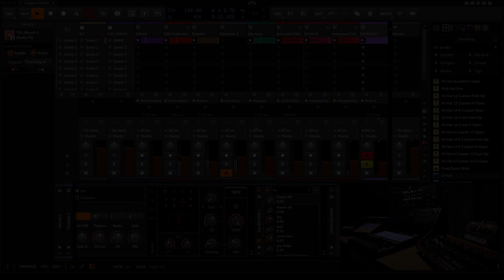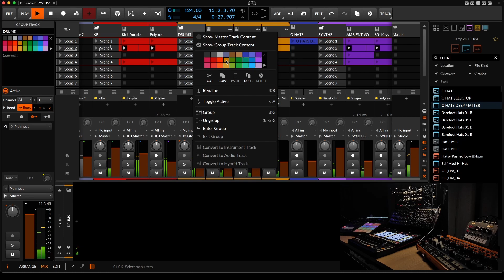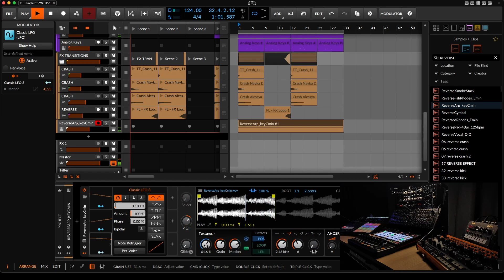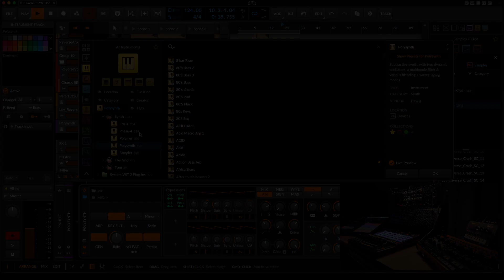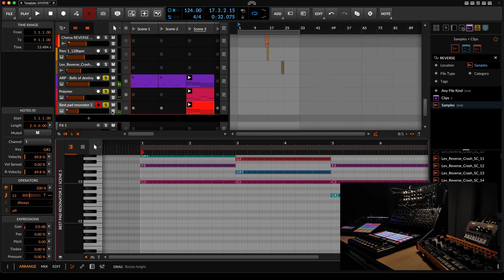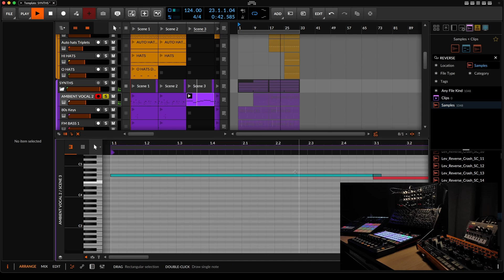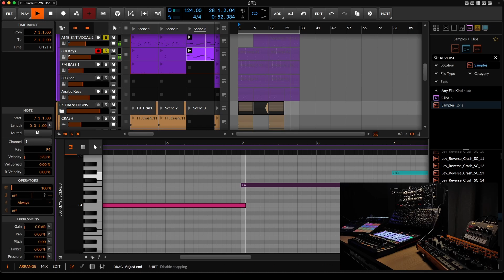Progressive melodic techno with Bitwig Studio | Twitch Highlights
In this video, I'll show you how I made a progressive melodic techno sketch in Bitwig Studio. I use the clip view and the arranger view, no talking, so you can focus on the music and the workflow. You will see how I use the effects, and devices to create atmospheric sounds and grooves.

This video is a summary of my Twitch sessions that I have Monday, Wednesday and Friday at 7pm CST. and watch me create more music in @bitwig